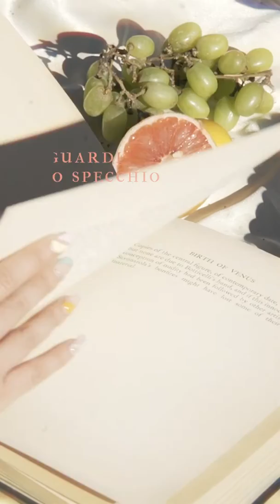Fashion Film / a portrait of a lady / Marthy Bum